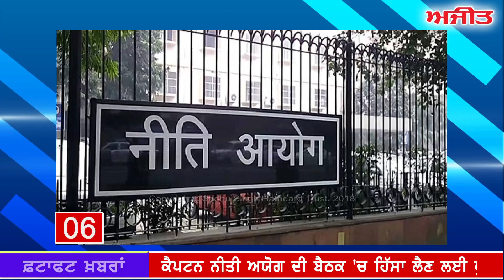ਫਟਾਫਟ ਅਜੀਤ ਖ਼ਬਰਾਂ, 17 ਜੂਨ (ਦੁਪਹਿਰ)